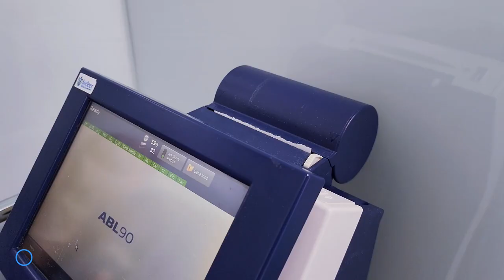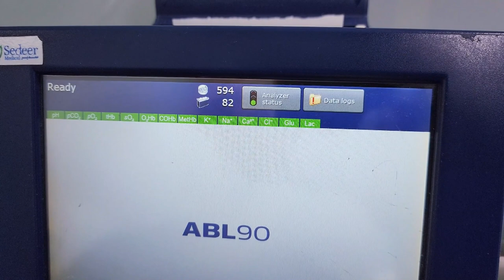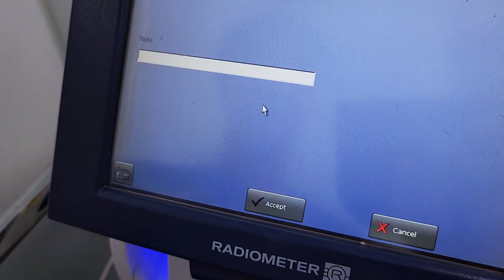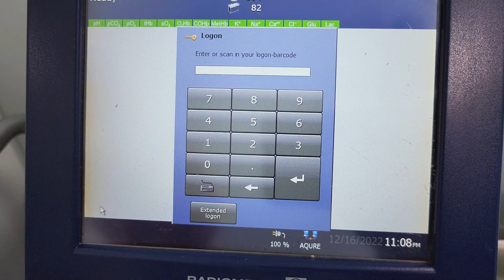ABL90 Flex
Blood Gas Analyzer